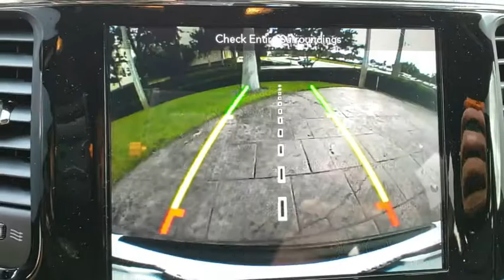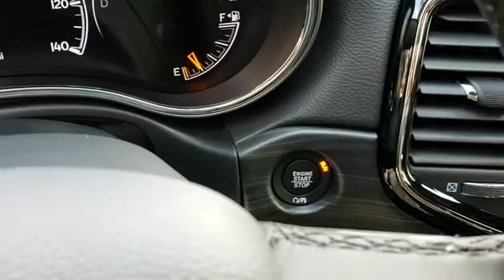2019 Jeep Grand Cherokee Orlando, Hunter's Creek, Kissimmee, Windermere, Davenport, FL C604226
Bright White Clearcoat New 2019 Jeep Grand Cherokee available in Orlando, Florida at Central Florida Chrysler. Servicing the Hunter's Creek, Kissimmee, Windermere, and Davenport, FL area
2019 Jeep Grand Cherokee Laredo E - Stock#: C604226 - VIN#: 1C4RJEAG0KC604226

Price does not include tax, title, license, document fees, or dealer installed accessories. =Price includes: $1,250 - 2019 Retail Consumer Cash **CK1 (excl WE). Exp. 12/03/2018